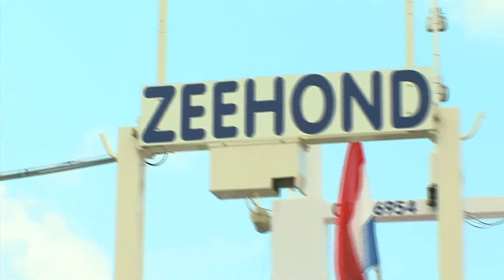Robbentochten met de ms Zeehond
De zeehonden bekijken op Ameland.
Schipper Hans Boven van de ms Zeehond verteld wat u te wachten staat als u aan boord stapt. Een must om te beleven als u op Ameland bent!